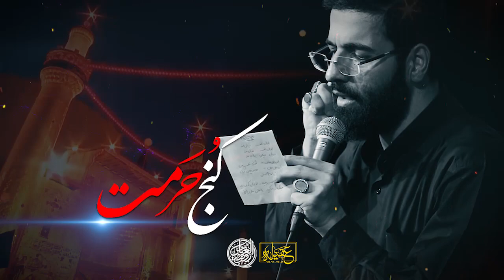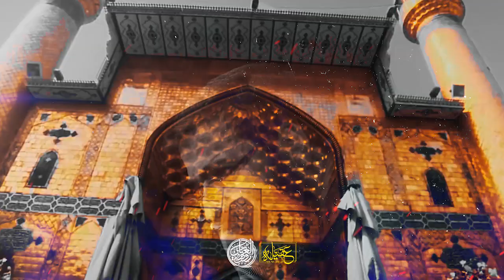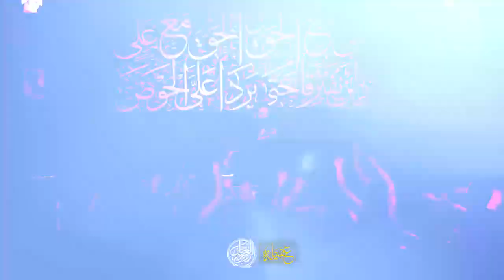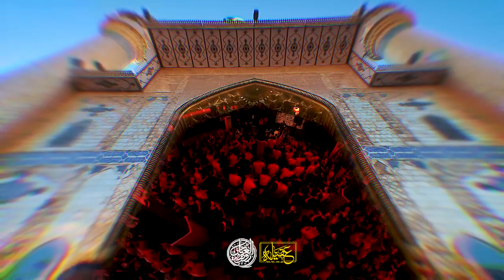حاج حسين سیب سرخی زمینه شب بیست و یکم رمضان ١۴٠٠ Hussein Sib Sorkhi 2021